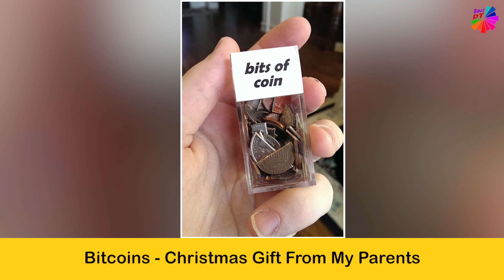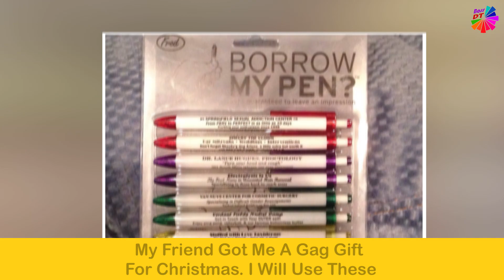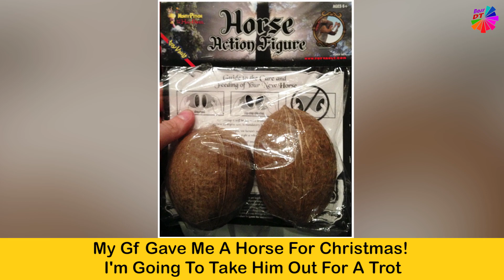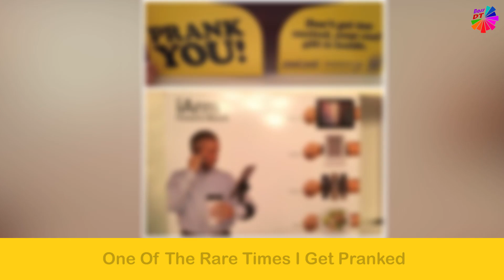The Funniest Christmas Gifts From Ultimate Trolls 😂 「 funny photos 」